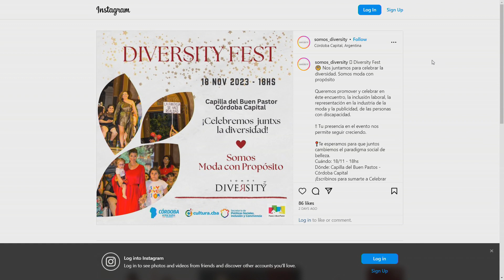Llega el segundo desfile de "moda con propósito" en la capilla del buen pastor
Dialogamos con Megui Ventura - Directora y fundadora de Somos Diversity